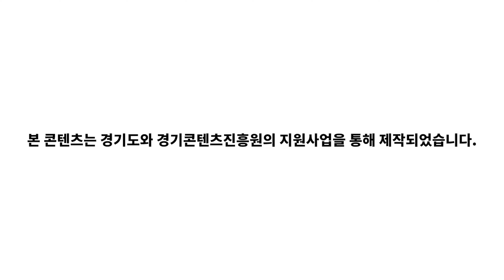(4K) 백석역부터 대곡역까지 (feat.호수로) | Baekseok station to Daegok station (feat. The Lake street)